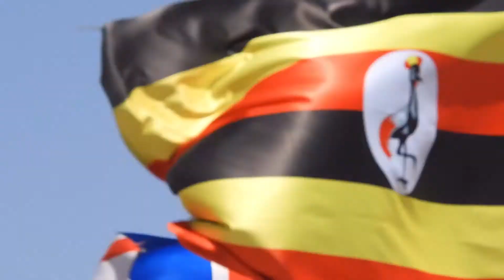Aero India 2019 Special forces demo